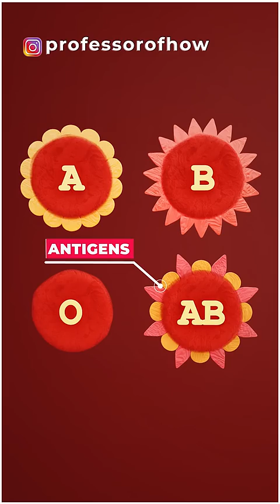😱What if ACCIDENTALLY different Blood Group is Injected in Your Body?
Your blood will get immensely clotted if someone else's blood group is injected into you. We will understand this whole game further in this video.
The presence or absence of some antigens in your blood decides the group of your blood. Apart from this, your blood also consists of antibodies. These antibodies bind only the foreign bodies to destroy them and prevent your body from several diseases.
These antibodies will also get activated if you get injected with the wrong blood group. As soon as some foreign RBCs enter your body, these antibodies bind over their surface and send them to the kidney for filtration right after destroying them. This immune response is known as the ABO incompatibility reaction. Now the above-mentioned situation arises when only a few milliliters of the wrong blood group is injected.
But if this quantity increased, your kidneys will fail because of the sudden pressure of filtering a high amount of dead RBCs.
Alongside this, your blood will start to clot in the blood vessels, which will produce hindrance for blood circulation. Because of this, the tissue will not receive oxygen and start to die. This may also cause death if the person didn't get proper medical care at the right time.
So this is why everyone should be aware of their blood group.